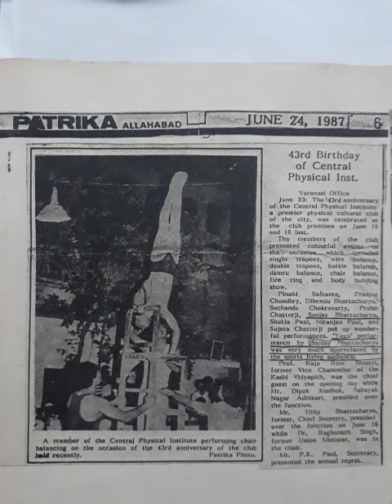Sanjay Bhattacharya in the posture of Chair ballence